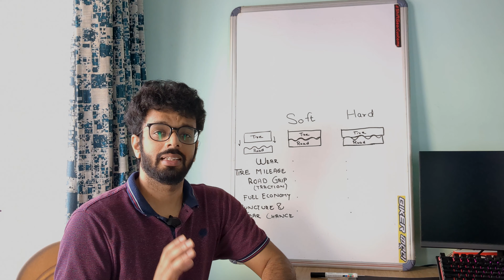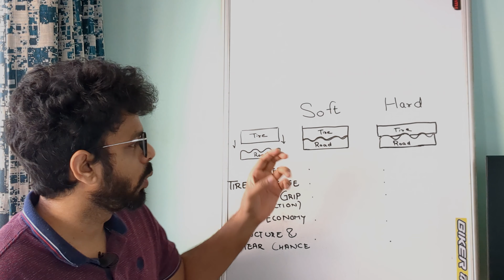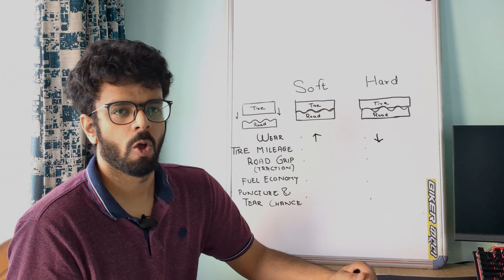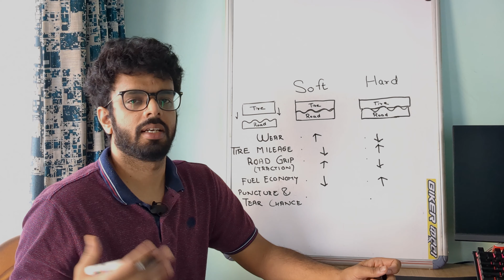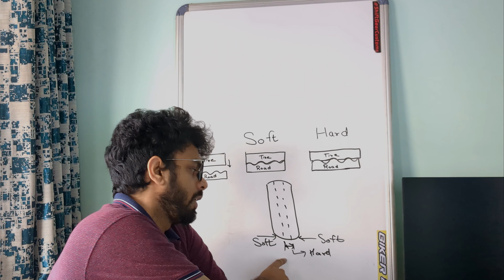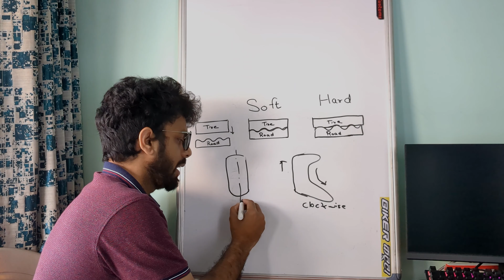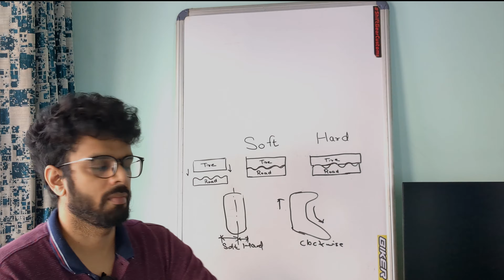Part 3. HARD VS SOFT Tire Compounds || MOTOTALK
Today we discuss how HARD and SOFT TIRE Compounds affect your motorcycle character.
With this series I plan to educate motorcyclists as well as non-motorcyclists about the nitty-gritty of motorcycles. In part 3 we will dive deeper into the technical side of it. This is will help you in understanding motorcycle tires better and make your decisions wisely.

In this part we cover *S - Soft & H – Hard
00:00 Intro
00:30  Examples of switching between S & H compounds
01:10 DIFFERENCE between S & H
02:24 CHARACTERISTICS of S & H
04:12 Dual Compound Tires
05:00 Asymmetric Tires
06:25 Conclusion

Keep Learning, Keep Riding!
Comment what you would like to learn about and know more.

TITLE:- Part 3. HARD VS SOFT Tire Compounds || MOTOTALK